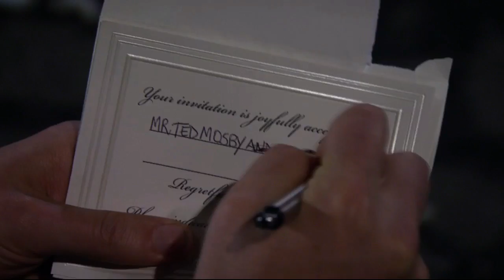How I Met Your Mother - Jeannette destroys the Playbook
Ted's crazy girlfriend Jeannette blows up Barney's infamous playbook.